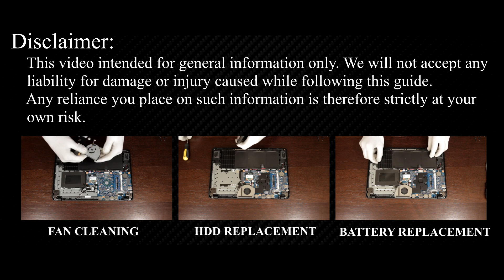Acer Aspire ES1-311 RAM Upgrade and Install | Step-by-step DIY Tutorial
Welcome to HowFixit comprehensive guide on updating and installing RAM in your Acer Aspire ES1-311 laptop!

💻 *DESCRIPTION*
Welcome to HowFixit comprehensive guide on updating and installing RAM in your Acer Aspire ES1-311 laptop! If you want to boost your laptop performance without breaking the bank - you are in the right place! In this tutorial, I'll walk you through every step of the installation process, ensuring a smooth and successful RAM upgrade on your laptop.
This video guide applies to the following models: Acer Aspire ES1-311.

🛠️ In this tutorial from HowFixit, we cover:
1. Tools required for laptop RAM upgrade.
2. Precautions before starting the upgrade process.
3. Step-by-step guide to disassembling the laptop.
4. Tips for removing the old RAM module.
5. Installing new RAM module.
6. Reassembling your laptop.